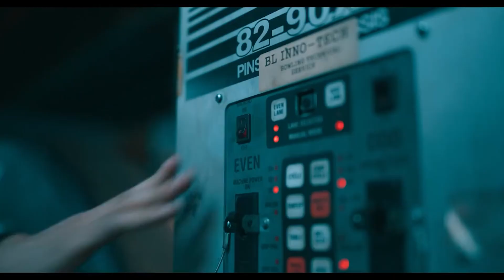He Thought No one is Coming To Help Him😔 || Revenge of Others